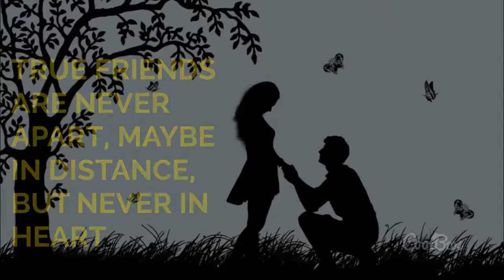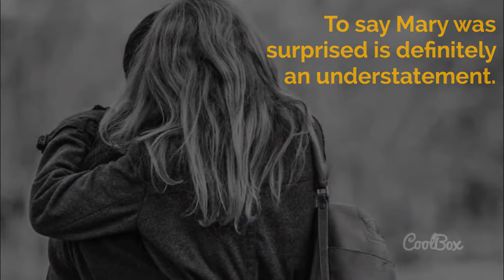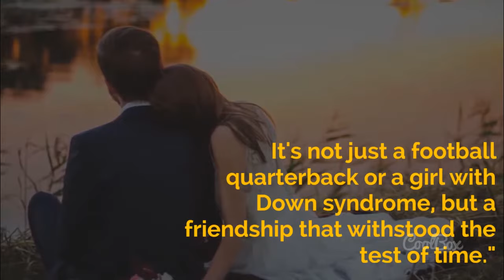True friends are never apart | Motivation | SHORT STORY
Get inspired with this story of two friends who were there for each other throughout the life.